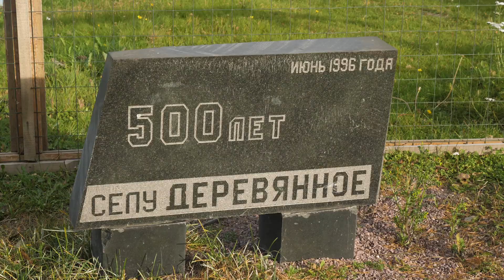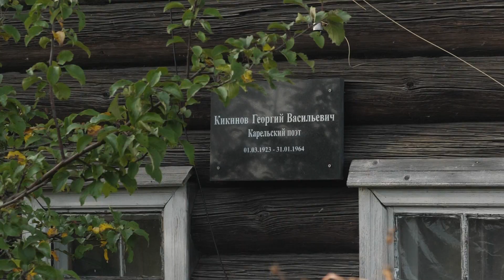Каникулы в Деревянном // Я покажу тебе Карелию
Друзья, представляем вам короткометражный фильм, который подготовили ребята из Деревянской школы в рамках реализации проекта "Я покажу тебе Карелию"📽

Летом и осенью 2020 года в 10 образовательных школах из Карелии были сняты детские короткометражные фильмы. В начале апреля прошли премьеры в кинотеатрах, а теперь мы готовы представить их в обрытом доступе для всех желающих.
Ключевой особенностью проекта являлось то, что режиссерами, сценаристами, актерами и организаторами съёмок выступили сами школьники и их преподаватели. А осуществляла их задумки команда профессиональных операторов, звукорежиссеров и монтажёров.